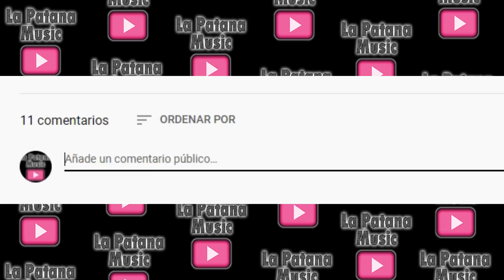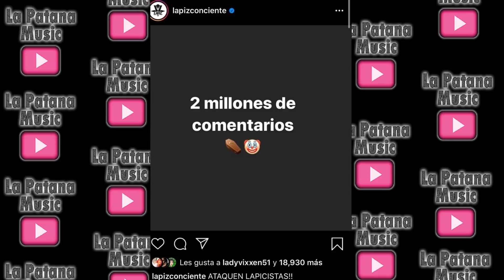Ozuna no logra los resultados del Lapiz Conciente para lanzamiento de Caramelo Remix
El artistas urbano Ozuna no logra obtener el millón de comentarios al igual que Lapiz Conciente para lanzar su tema Caramelo Remix Junto a Myke Towers y Karol G pero como quiera la lanza.